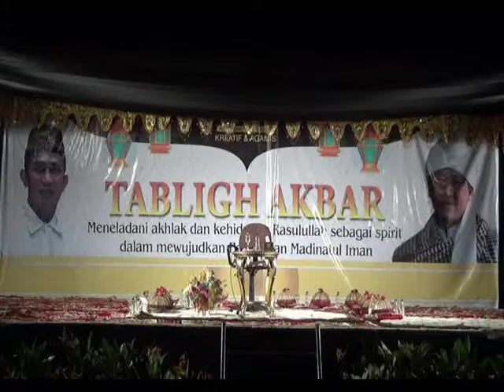HARI BESAR ISLAM /// RIBUAN WARGA HADIRI PERINGATAN MAULID DI KEDIAMAN WAWALI